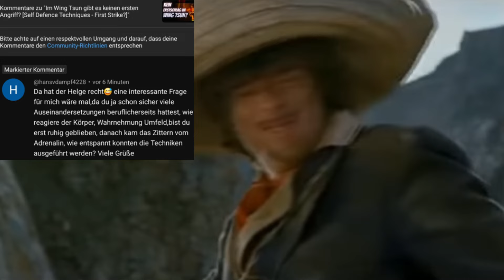Meine Erfahrungen⚠️: Selbstverteidigungstrainer über die körperliche Reaktion in Extremsituationen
Kontakt für Business- Anfragen:
Ein Konflikt bahnt sich an. Wie reagiert der Körper, vor dem Konflikt, während der Auseinandersetzung und nach der Auseinandersetzung. Ich spreche über meine Erfahrungen.

Inhalte in diesem Video:
00:00 Wie reagiert der Körper in einer Konfliktsituation
02:30 Unterschiedliche Konflikte bringen unterschiedliche Reaktionen
04:36 Der Tunnelblick im Stress
08:21 Funktionieren die Techniken während der Auseinandersetzung?
11:25 Was kam nach der Auseinandersetzung?
13:46 Diese Reaktionen sind normale, menschliche Emotionen